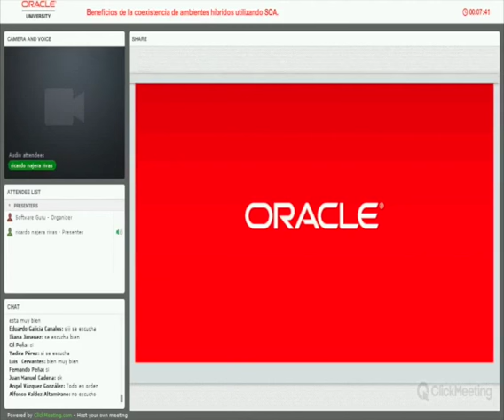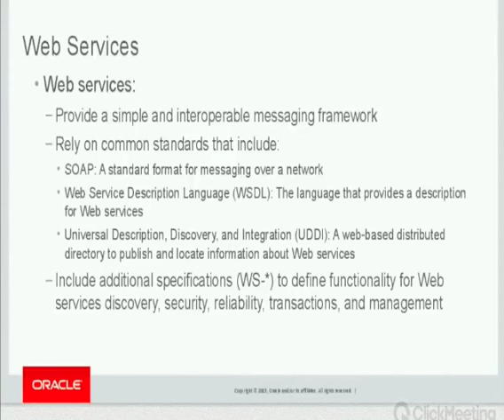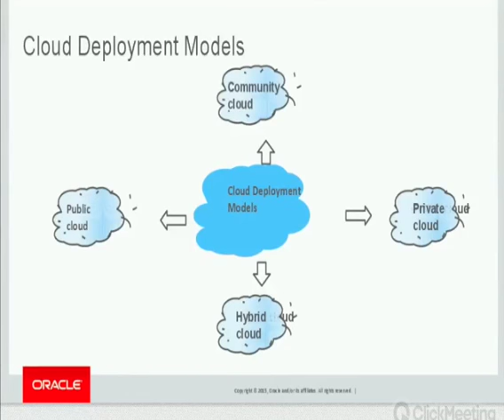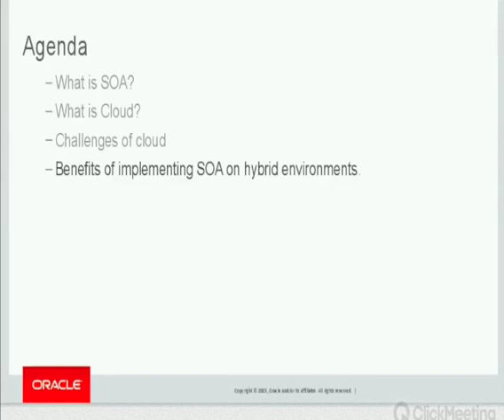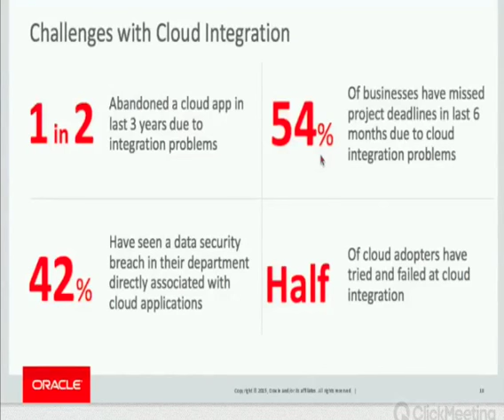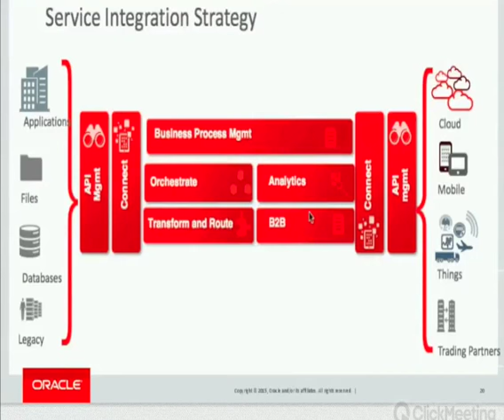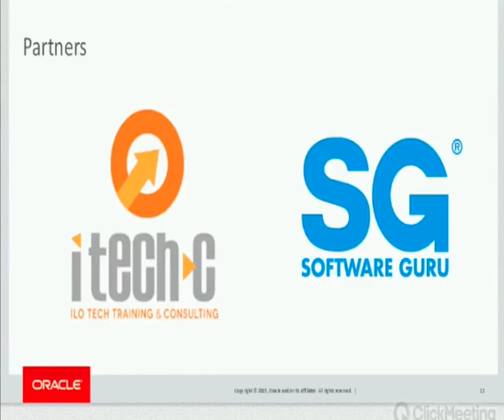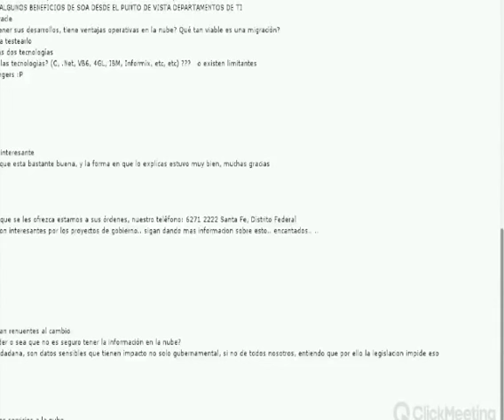Beneficios de la coexistencia de ambientes híbridos utilizando SOA